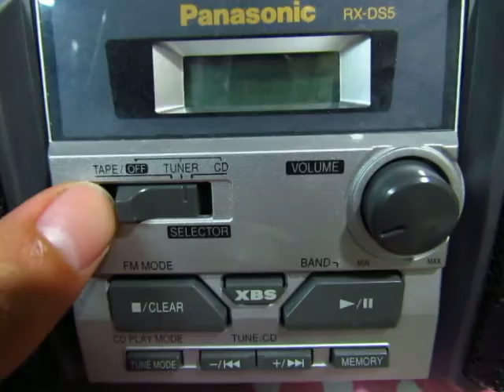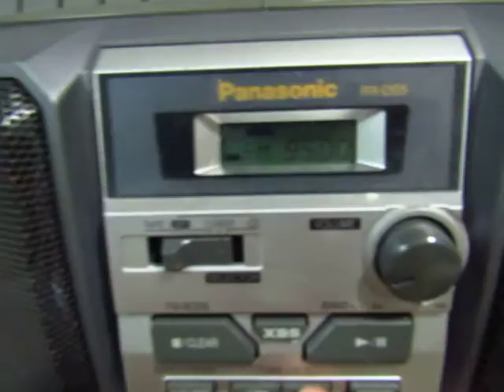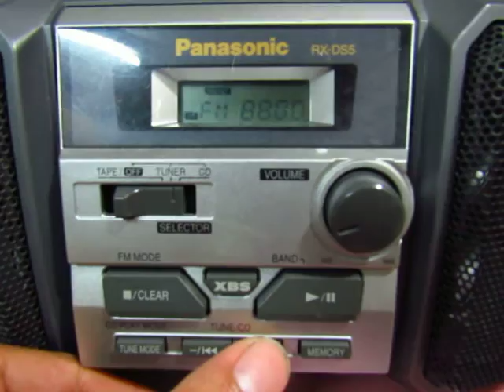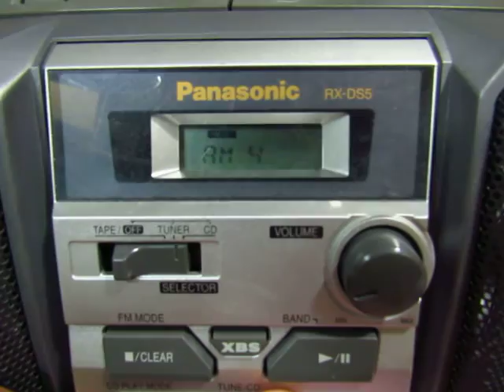Panasonic RX-D55 Tuner ทดสอบ